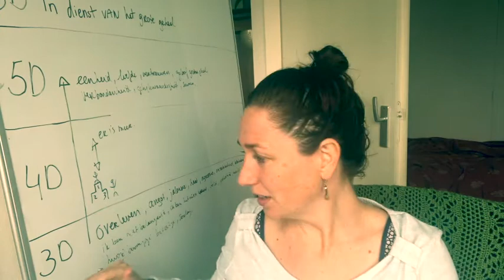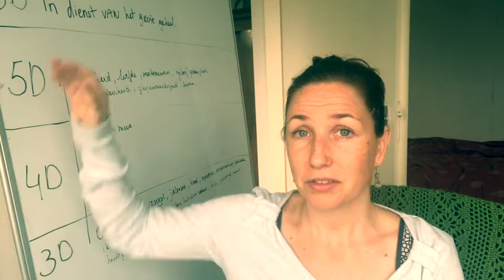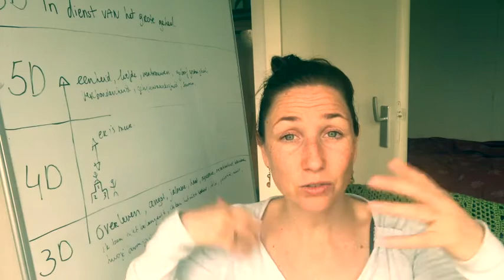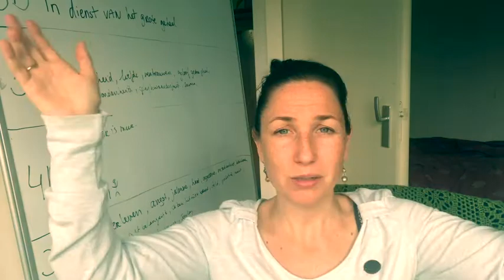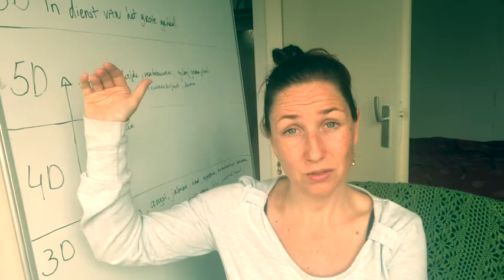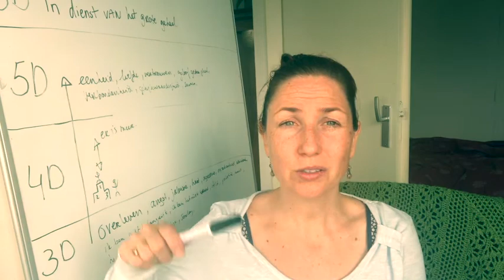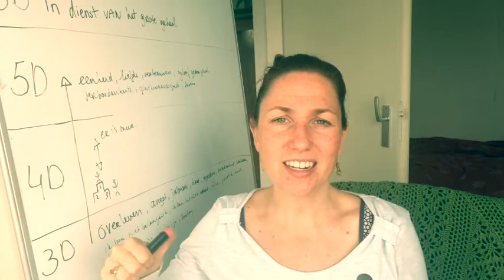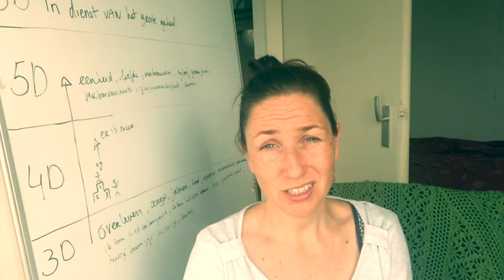De shift en dimensies deel 2 Maneesha Wat gebeurt er energetisch op aarde?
Ik ben een Divine Channel, therapeute, docente en deel mijn verhalen en kennis graag met jou. Ik geef momenteel alleen persoonlijke sessies online en in mijn praktijk in De Bilt, Utrecht.

Wil je een persoonlijke sessie, dan heb ik een Intake voor jou van 1,5 uur.

Wil je een QHHT sessie boeken van 5 uur dan kan dit ook.